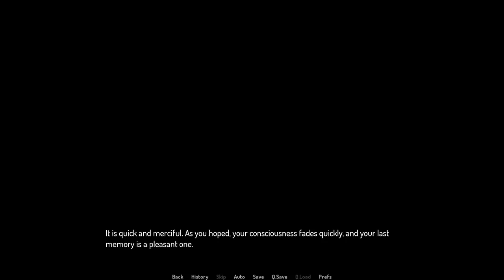Horror Game Where A Girl Wants You To Decompose With Her - Decompose With Me ALL ENDINGS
Decompose With Me is a horror game where you meet a girl in the forest that wants you to decompose with her.

"Oh fungi"